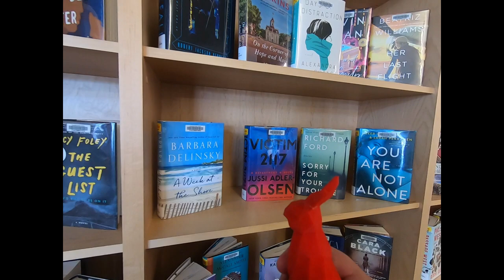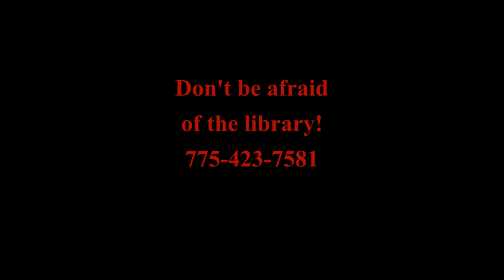It Came From The Bookdrop: A Test Bunny Film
The Test Bunnies have made a creature feature! (Technically speaking, all their films are creature features, if you count 3D printed rabbits as creatures.)